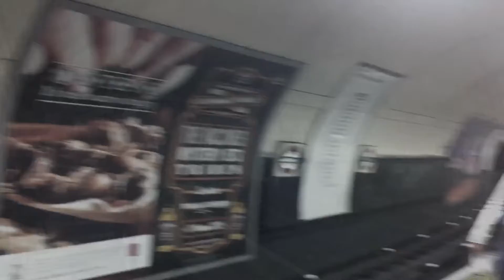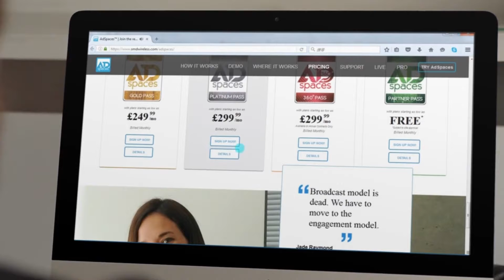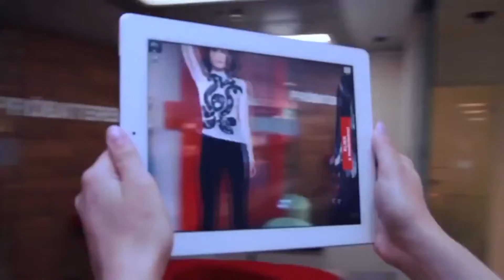Corporate Voice Over "A New Era In Digital Advertising"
A new digital advertising service. Voice Over by Male Voice Actor, Jamie Buck.